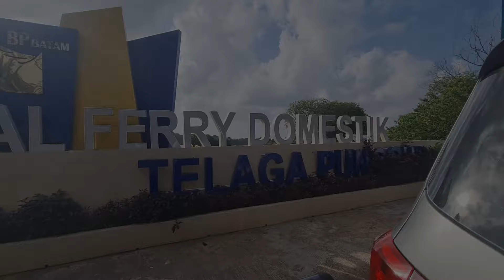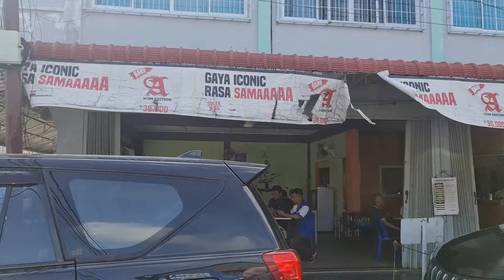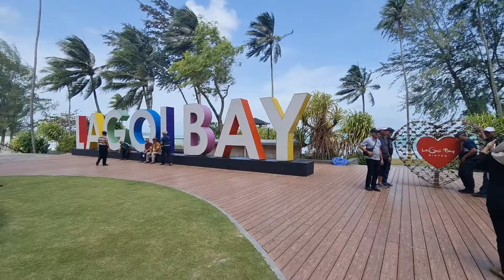MENELUSURI SEJARAH KESULTANAN MELAKA DI PULAU BINTAN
Apakah tempat menarik di Pulau Bintan yang berbaloi untuk diunjungi? Adakah Pulau Bintan menawarkan aktiviti-aktiviti yang menyeronokkan?

Pulau Bintan yang terletak berdekatan dengan Malaysia dan Singapura ini mempunyai tarikan yang tersendiri dalam menarik pelancong luar untuk mengunjunginya.

1. Gurun Pasir Bintan yang terletak di Desa Busung Kepulauan Riau ini pada asalnya tapak perlombongan pasir yang dieksport ke Singapura dan terbiar sepi buat sekian lamanya.

Kini ia telah menjadi popular dalam kalangan pelancong kerana menawarkan pemandangan yang cantik untuk bergambar!